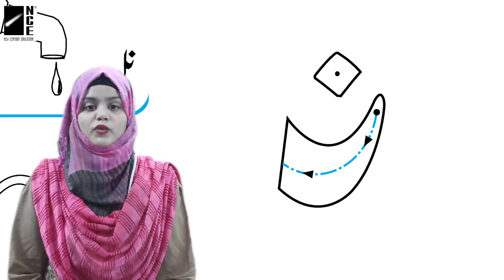Urdu Play Group Page-70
Urdu Play Group